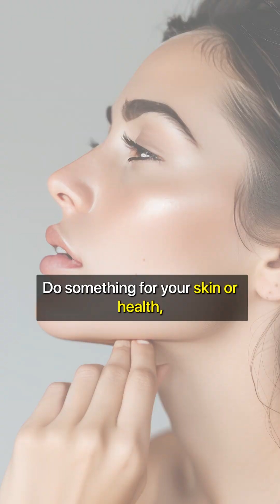The Unspoken Truth Behind Shefali Jariwala’s Death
In this video, Dr. Ruchi talks about the overlooked signs of ageing — not just on the skin but within the body — using the tragic loss of Shefali Jariwala as a powerful reminder.
This is an educational conversation about hormones, inflammation, and aging as a health process, not just a cosmetic one.
Let’s learn. Let’s act early.